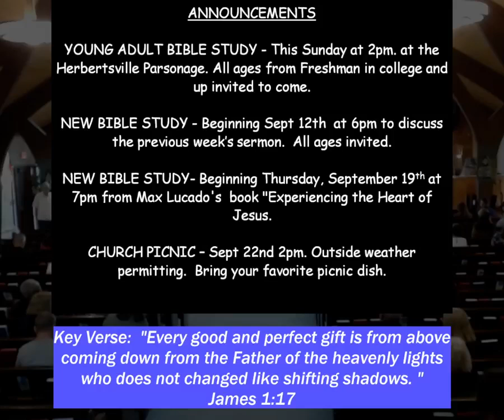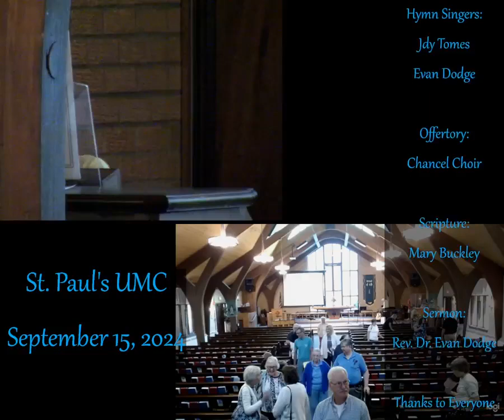Sunday Service 09-15-24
Sunday Service 09-15-24. Please leave your prayers in the comments.